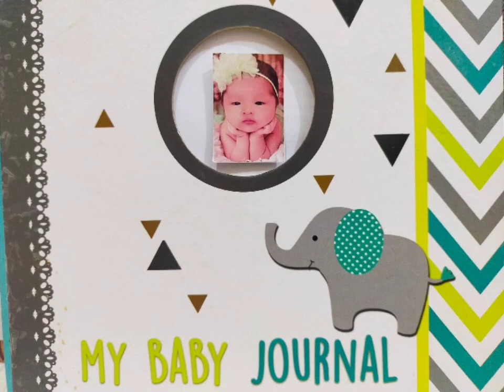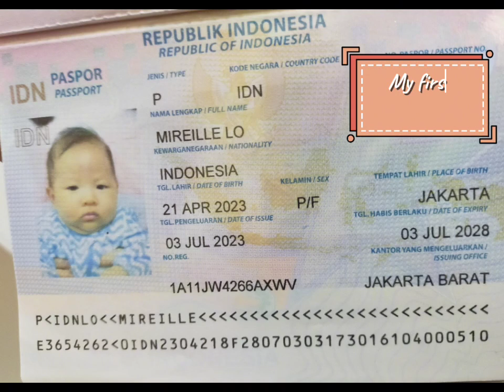Video ultah satu tahun adikku Mireille Lo dari lahir sampai umur 1 tahun